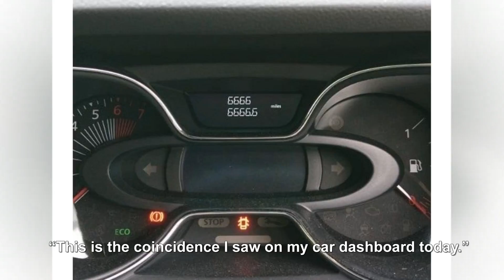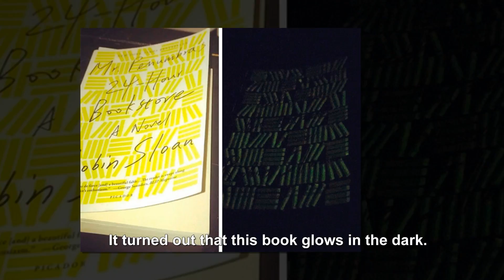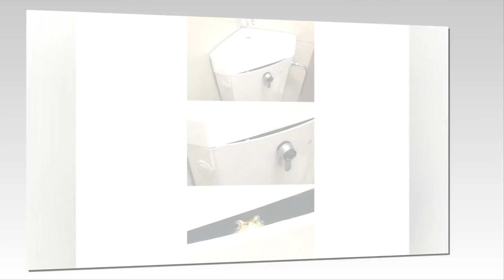Photos That Can Make You More Attentive to the Things Around You